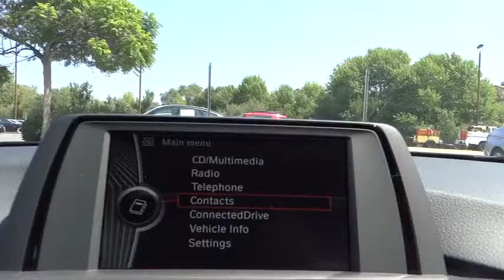2014 BMW 3 Series San Diego Oceanside Vista Escondido Encinitas 102101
2014 BMW 3 Series 328d - Stock#: 102101 - VIN#: WBA3D3C5XEF099082